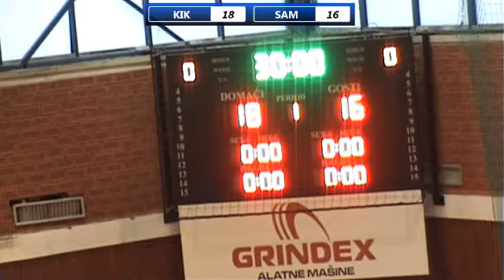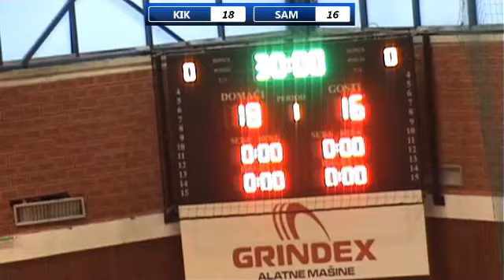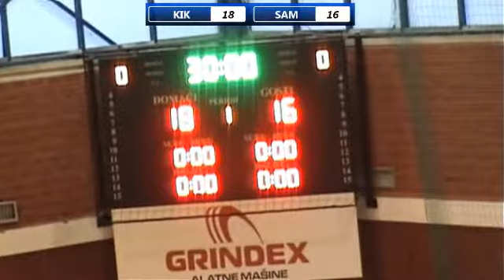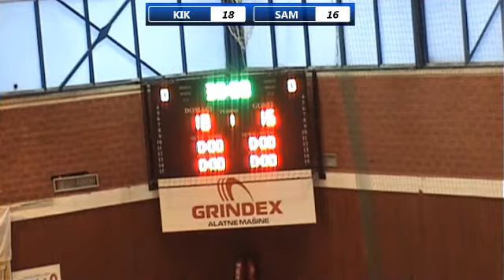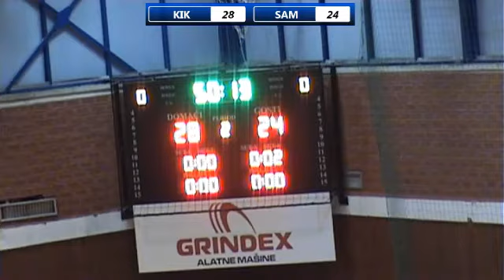2. kolo Playkup 2018-2019 / SRLS / RK Kikinda - RK Samot 65